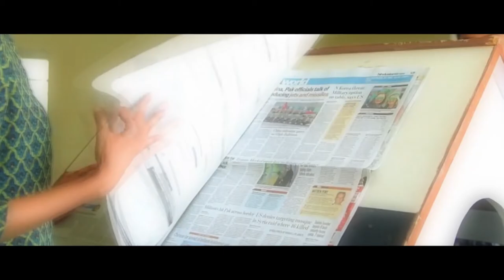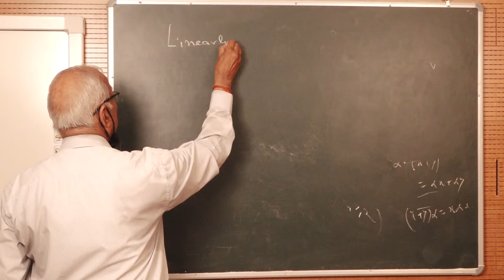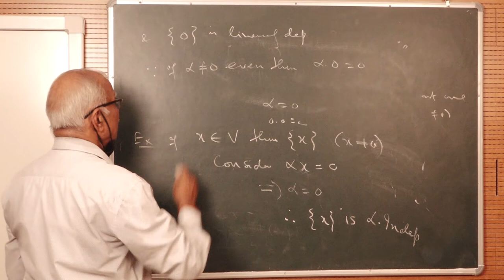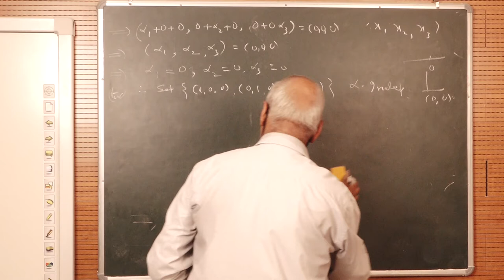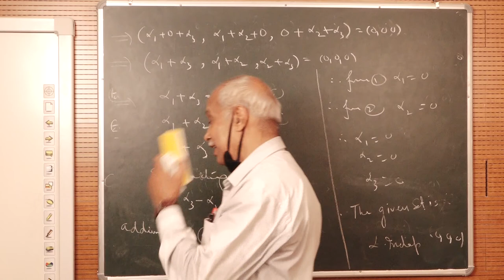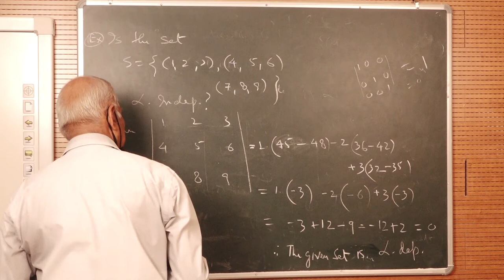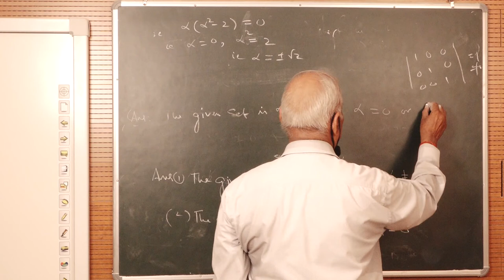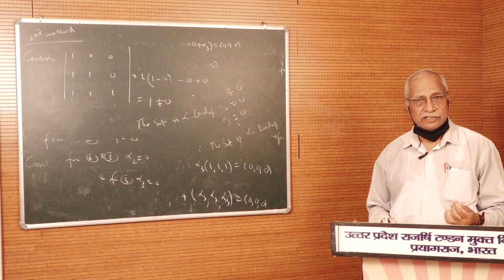Unit-1 Basis of a Vector Space by.Dr. Shankar sharan Tripathi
PROGRAMME - Vector Space
COURSE / PAPER - B.A.,B.Sc.-UGMM-107

 Unit-1 Basis of a Vector Space

 by
  Dr.  Shankar sharan Tripathi